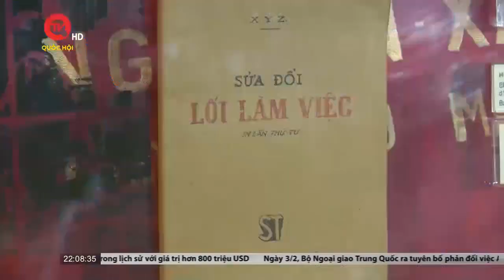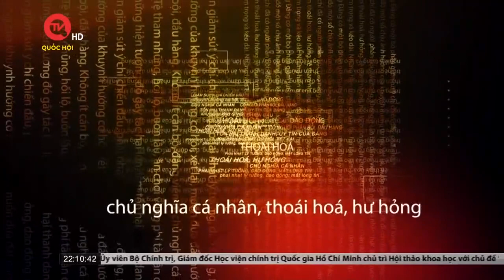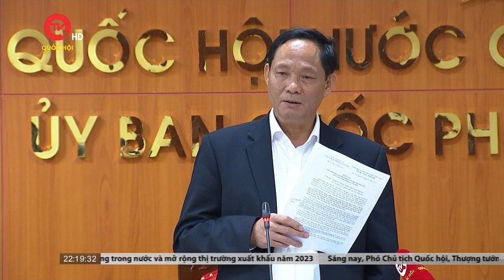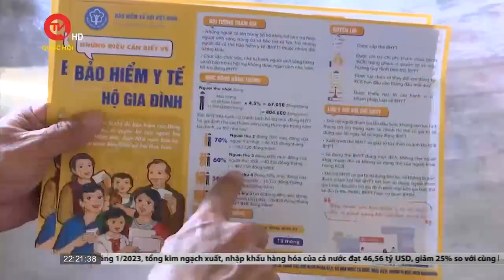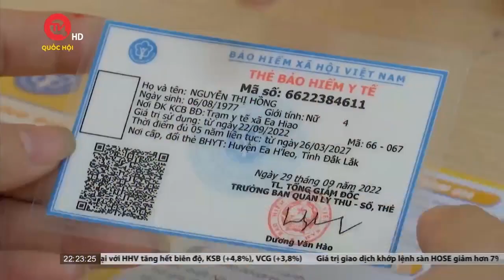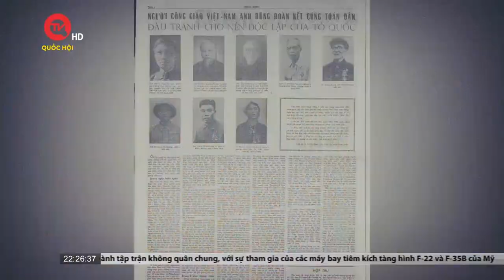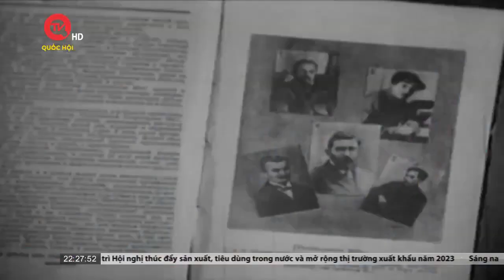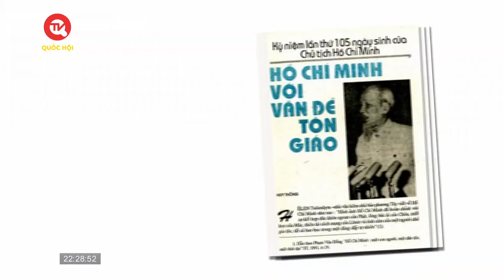Thời sự 22h00 ngày 03/02 | Truyền hình Quốc Hội Việt Nam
Thời sự 22h00 ngày 03/02